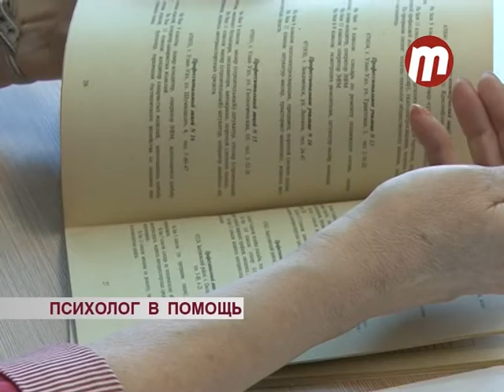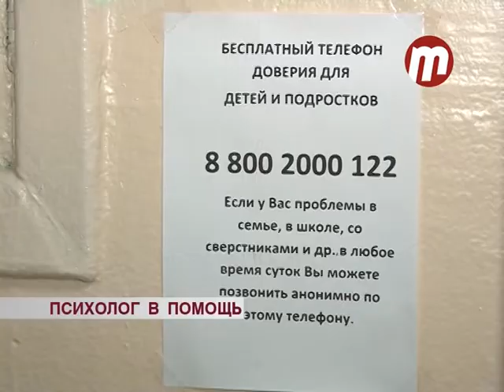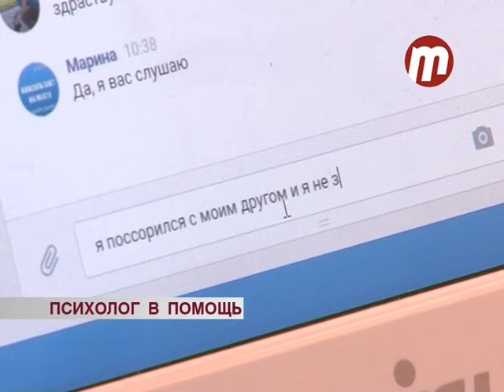Психолог в помощь